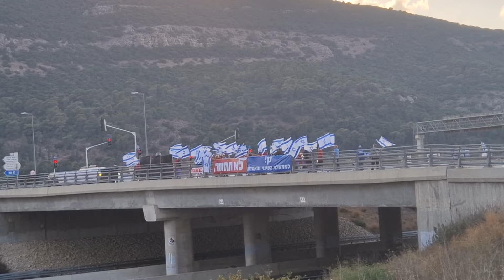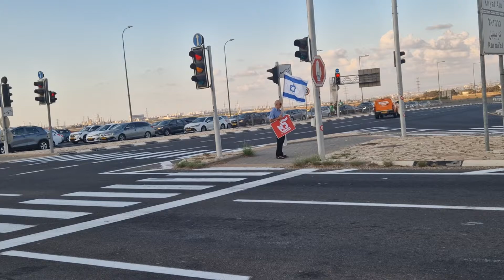הפגנה בגשר יגור, בעד ממשלת השינוי והאחדות, צילום לכיוון הגשר ממזרח למערב 8 באוקטובר 2022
ההפגנה החלה בשעה 17:00 ועד 18:10  לערך. השתתפות רבה של מפגינים מקיבוץ רמת יוחנן, קיבוץ יגור ונשר. מהצד השני של הגשר הפגינו אנשי מפלגת יש עתיד. חבר הכנסת עלי סלאלחה ממרצ הגיע ונאם.